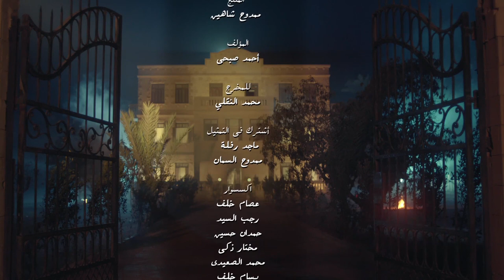اكبر مثال للراجل الواطي اللى بيسيب مراته بنت الاصول ويروح يتجوز وحده من الشارع..!